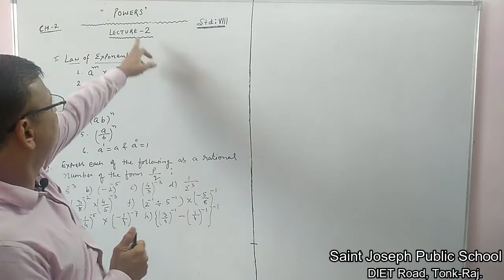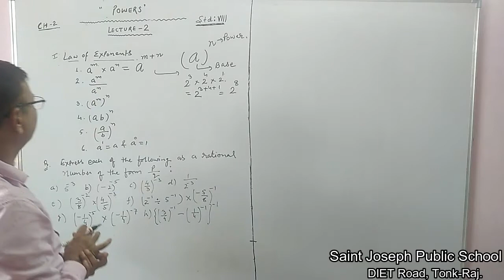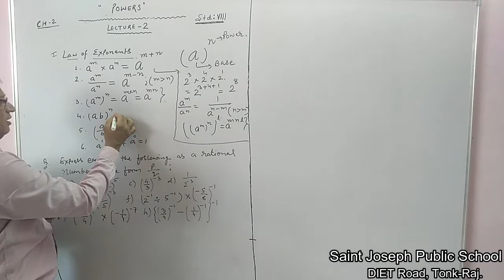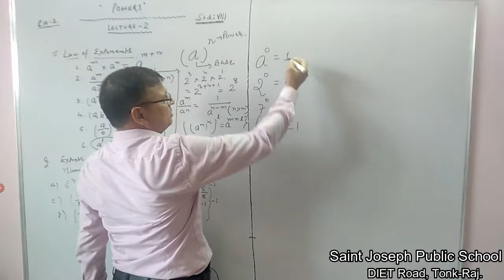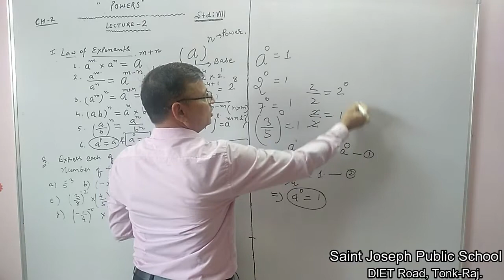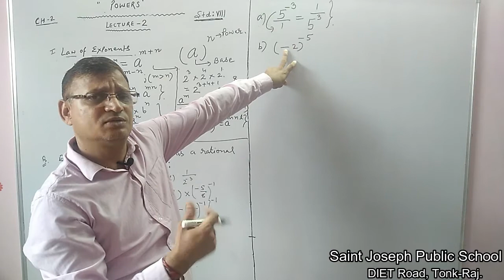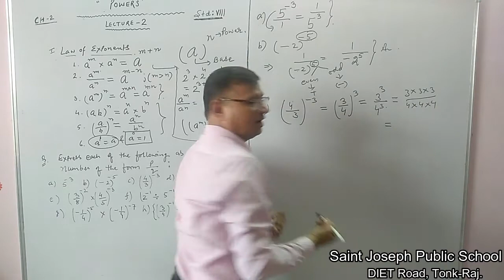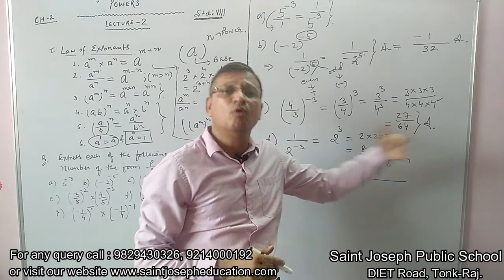Class 8 | Mathematics | Power | Lecture 1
Introduction to exponents